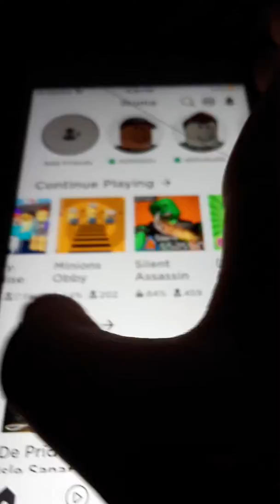I got robux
Hshdhe